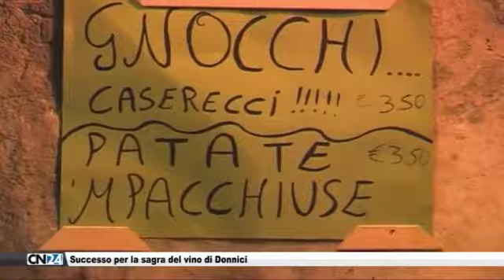CN24 | 180secondi dell' 8 ottobre 2012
Case d'appuntamento nel cosentino, scatta il blitz di polizia e carabinieri
Cosenza: Fini ospite di un incontro organizzato da Futuro e Libertà
Renzi il "rottamatore" ha conquistato la Calabria
Successo per la sagra del vino di Donnici